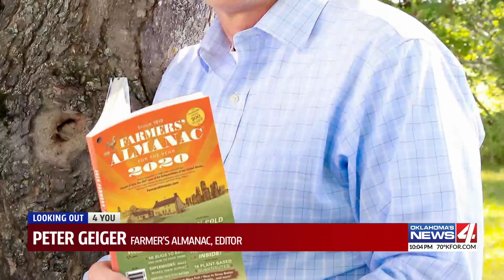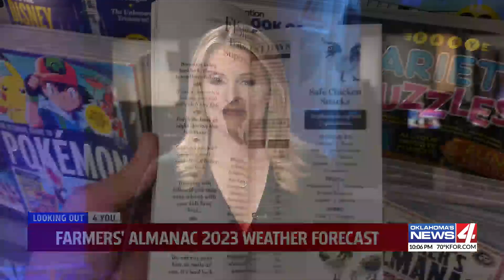Farmer's Almanac issues weather forecast for winter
The almanac has issued its forecast for winter